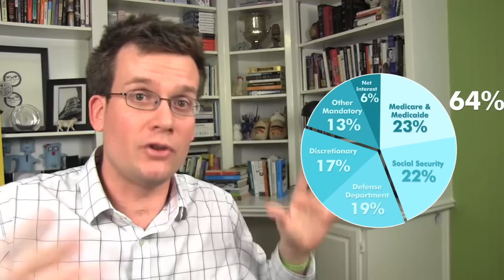Understand the Sequester (Spoiler: It's Bananas.)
In which John explains how the United States arrived at Sequestration, while also describing what exactly the Sequester is. Along the way, he explores deficits and debts and other matters of governmental budgets. It's bananas.

(Gentle reminder: Educational and informational videos are allowed to be longer than four minutes, so no punishment for me by extensive precedent.)